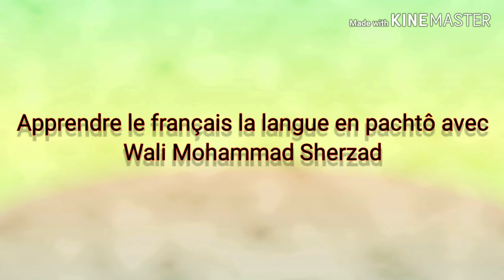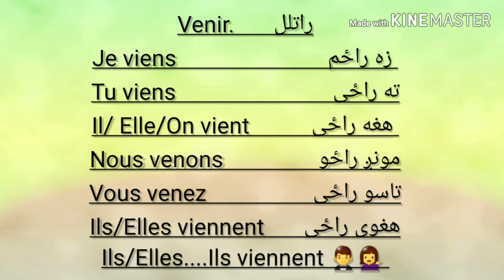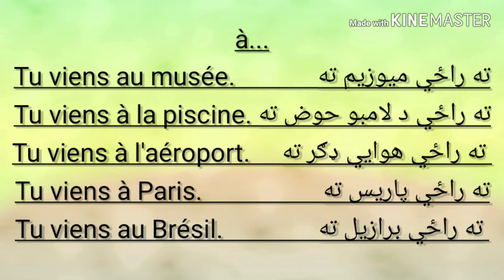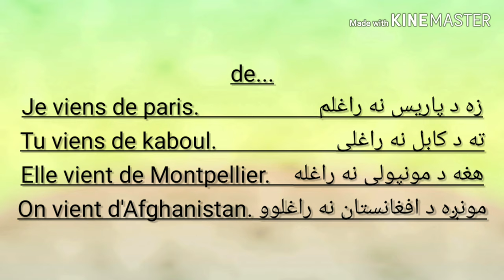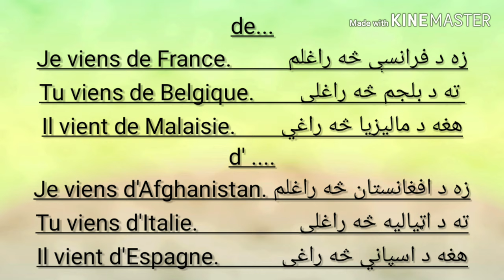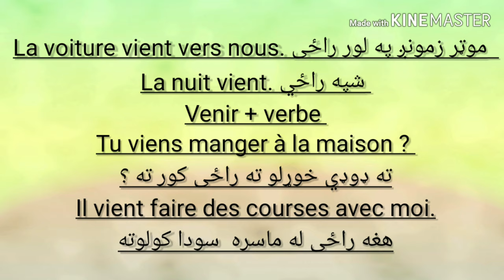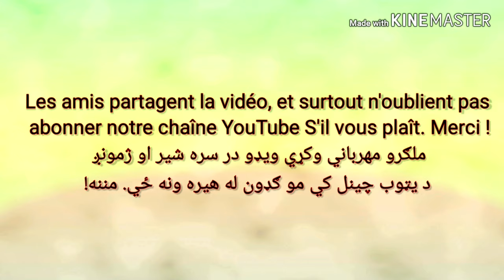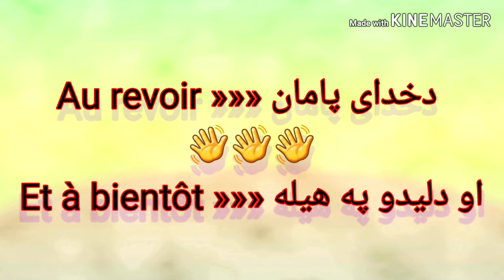Leçon 9 Venir apprendre le français la langue en pachtô فرانسوی زده کړه په پښتو ژبه کې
Bonjour les amis ! Si vous avez des questions n'hésitez pas me laisser un commentaire s'il vous plaît. Merci !

سلامونه دوستانو که چيری په درس کې څه مشکل لری نو مهرباني وکړي خپل نظر مو له مونږ سره څرګند يا شير کړي مننه !